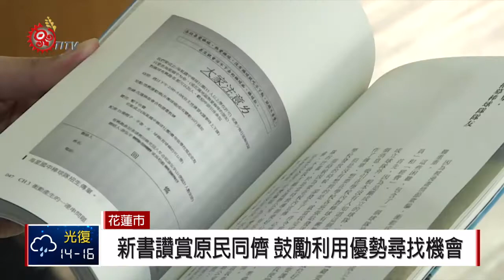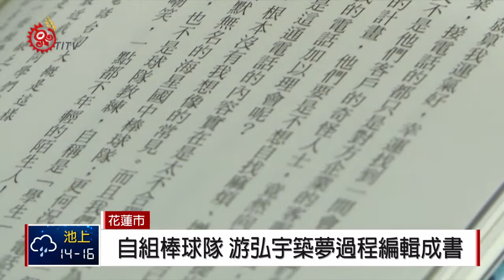自組棒球隊 游弘宇築夢過程編輯成書 2019-01-21 IPCF-TITV 原文會 原視新聞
要問問我們的大朋友們、您還記得您小時候的夢想嗎?而這些夢想有沒有都實現了呢!接著我們來認這一位勇於追夢的年輕朋友，畢業於花連海星中學的游弘宇，從小因為熱愛棒球的關係，所以在他求學的過程裡，就很希望能組一支棒球隊，因此他克服了許多的困難，也尋找各種資源，最終是完成了夢想，現在的他、上了大學，游弘宇把自己的追夢過程，集結出版成冊，希望透過這一本新書、分享給所有在人生追夢路上的朋友。

他(教練)那時候就跟我們說，先到他的車子上把竹子搬下來，然後我們把竹子搬下來之後，就開始教我們要如何用竹子揮棒。

回憶棒球隊因為資源缺乏，教練只能用克難的方式教球。游弘宇表示從小就熱愛棒球，但當時學校苦缺經費無法成立棒球隊，他自己寫企劃，尋求外界捐款。夢想實踐這一路來從反對到陪伴的學校的老師一直看在眼裡。

除了實現棒球隊的成立。游弘宇也在老師因材施教下，透過特殊選才計畫，順利錄取就讀清華大學。

他在書裡提到身旁有多原住民同學身上有許多天賦，希望他們可以利用自己的優勢尋找機會，

游弘宇表示後山棒球夢新書除了記錄自己築夢的過程，也紀錄許多原住民學生在東部棒球場上練習與比賽的照片，想藉由照片傳達給讀者，學生實踐夢想除了教室外，也有許多球場的學生在努力實踐夢想。